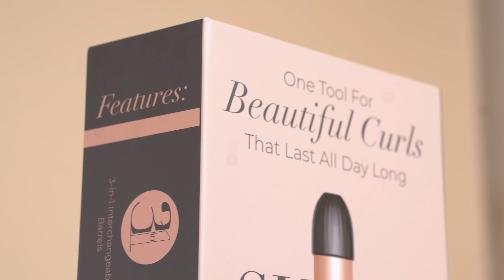Rearrange The Furniture & Fix YO HAIR (ft. Chadd) | Unlocked with Savannah Chrisley Podcast Ep. 75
On Episode 75 of Unlocked with Savannah Chrisley, Savannah and ex-bestie Chadd Bryant sit down for the first time since some very serious hardships in their friendship. You were probably used to seeing them attached at the hip, but in the past several months, that has not been the case. What caused their falling out, and what are they doing to try to make it right? The two are more similar than they think! Moderated by one of their mutual best friends, and Savannah’s producer, Erin Dugan, the two are forced to stay honest and open.

STITCH FIX: Style that makes you feel as you as you look -- Get started today

Produced and Edited by: The Cast Collective (Nashville, TN)

Follow The Cast Collective on Instagram & Twitter! - (@TheCastCollective)

Growing Up Chrisley -- The docu-series follows Chase and Savannah Chrisley as they embrace adulthood in their hometown of Nashville. Now in their mid-20s, the sibling duo are entering a new chapter in their lives as they navigate new and old relationships, businesses and family dynamics. Whether they’re launching a new product or dancing at the honkytonk with friends, these two are taking Nashville by storm with their devoted family by their side.